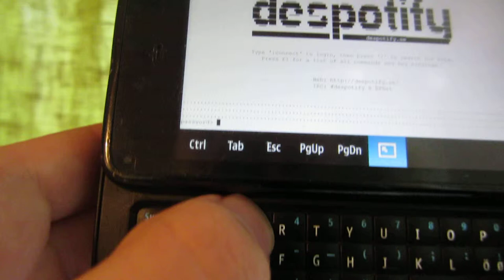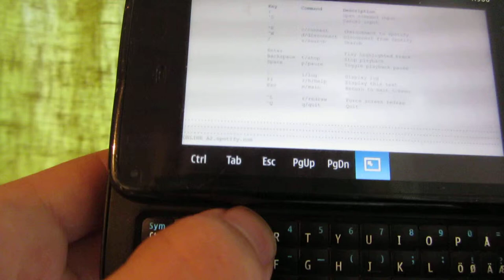Despotify-ncurses on N900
Despotify-ncurses, open source spotify client, on Nokia N900.